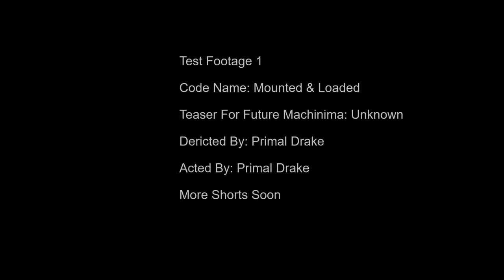Mounted And Loaded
A Halo Short of me shooting the Warthog's Turret.